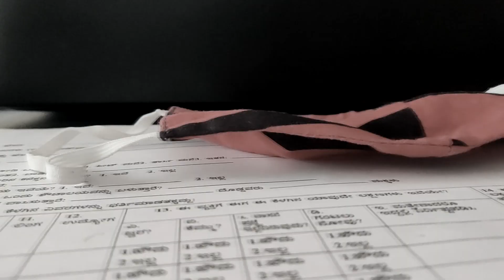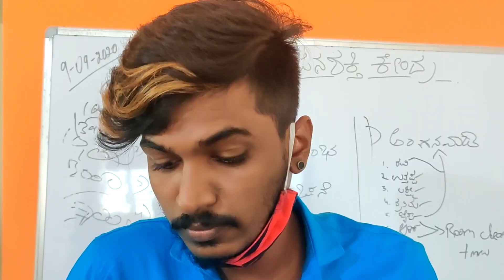Masked- An Awareness Video | A Film by MJ Uthappa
Masked is an awareness creating video on usage of Mask and Sanitizer.
In this peak time of increasing numbers of Covid cases, it is important to use masks and sanitizers to protect ourself and others as well. Do watch, share and support.
Thanking you.